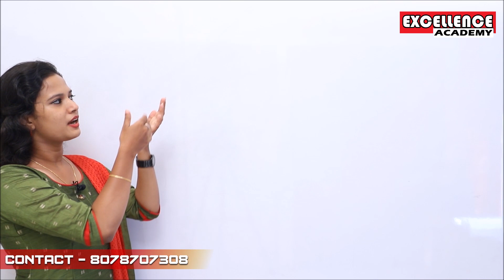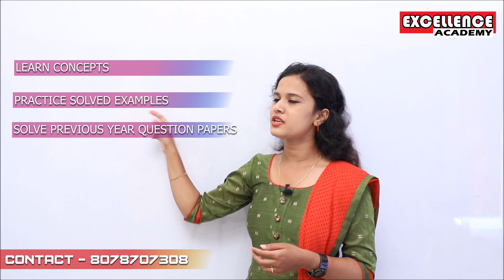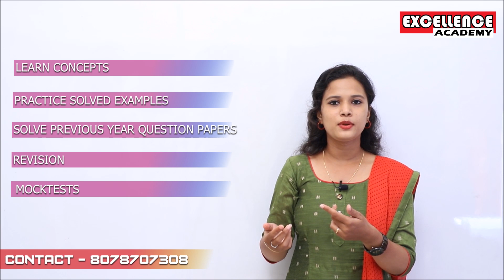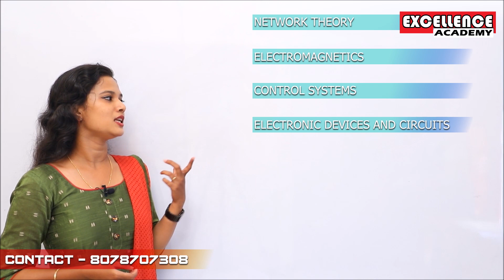GATE 2022 | ELECTRONICS ENGINEERING - SUCCESS STRATEGY |COMPETITIVE EXAM - EXCELLENCE ACADEMY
Start date : SEP - 20' th

GATE 2022
GATE 2022 ELECTRONICS AND COMMUNICATION IMPORTANT TOPICS
GATE 2022 PREPARATION STRATEGY
GATE 2022 ELECTRONICS SUBJECTS

Timings :  Monday to Friday (4 :00 PM - 6 :00 PM)
                    Sat and Sun ( 10 AM to 3 PM )
                   (max of 16 hrs per week )
Students are allowed to ask for comfortable batch timings

CHIEF-FACULTY:  SHILPA A S  ( MTech - CET )
COMPETITIVE EXAMS COACH & 4 YEARS EXPERIENCE IN TECHNICAL COACHING

Here at excellence academy we offer live interactive coaching (both online and offline) for the upcoming Gate 2022 exam